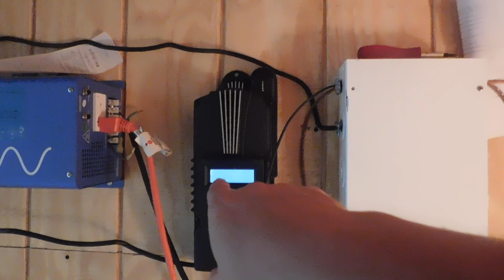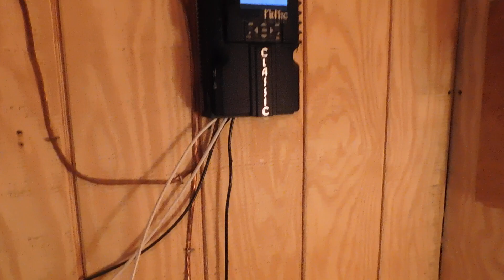What kind of barter items should you have for after S.H.T.F.?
Thinking about what kind of items you should have for bartering after S.H.T.F. And happy 4th of July everyone. The sale on my website goes until July7th so you still have time to save 20%.